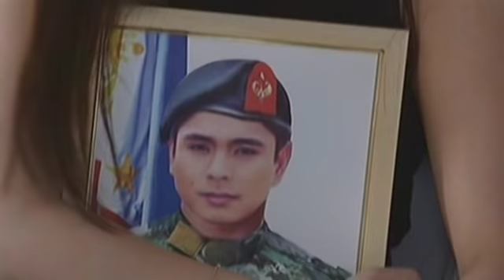MMK: Mass Burial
PNP Officers salutes their fellow commandos as they bid goodbye to their respective families.